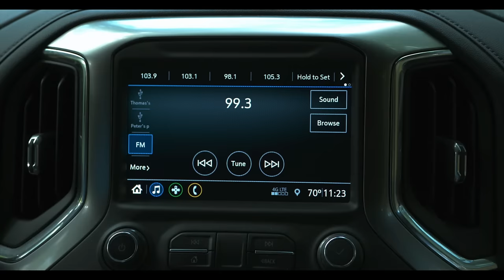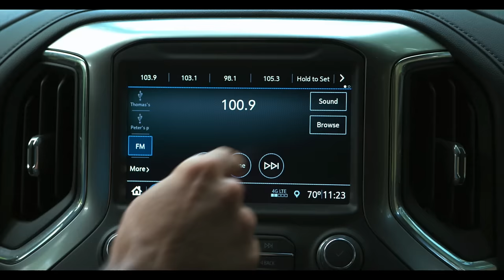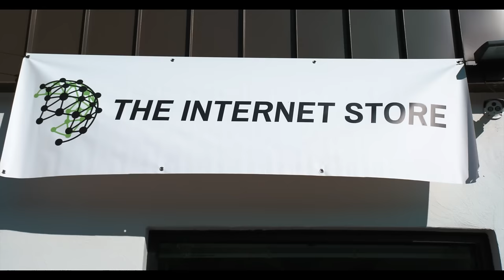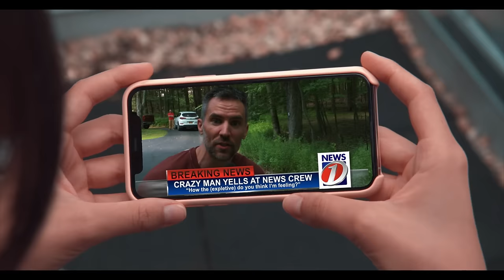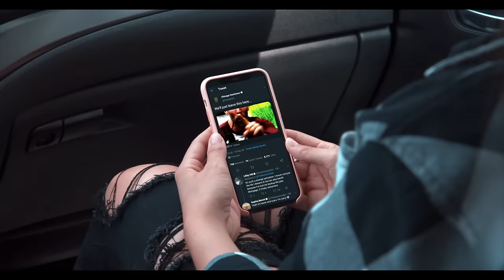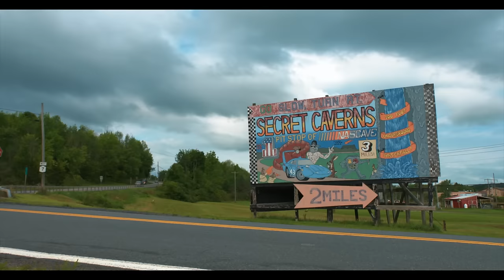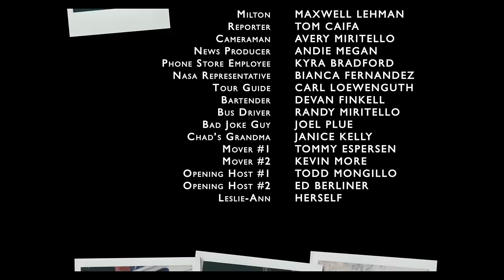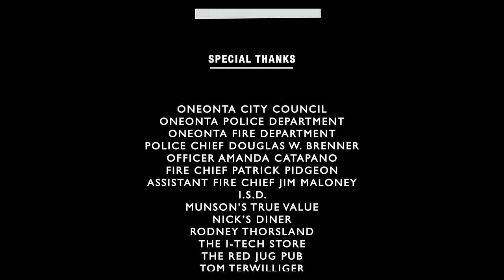ASTEROID 🎬 Exclusive Full Sci-Fi Movie 🎬 English HD 2023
🔴 Title: ASTEROID
🔴 Summary: An out of touch family man moves with his wife and daughter from the big city to his dream house on the outskirts of a small town just in time for the apocalypse. sci-fi

YOP: 2021
Cast: Cuyle Carvin, Mattie Jo Cowsert, Miley Rose
Director: Dylan Avery
Writer: Dylan Avery, Korey Rowe

🔴 Certificate: TV-MA